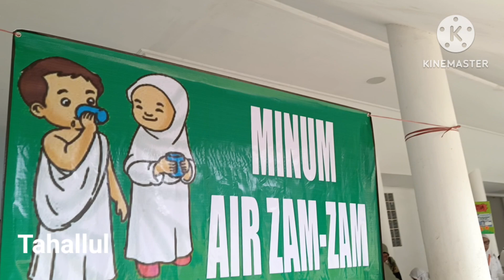(3) ANAK TK 'NAIK HAJI'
Prosesi peragaan manasik haji murid TK se Mustikajaya di Asrama Haji Embarkasi Kota Bekasi